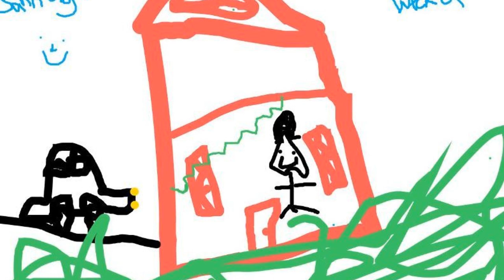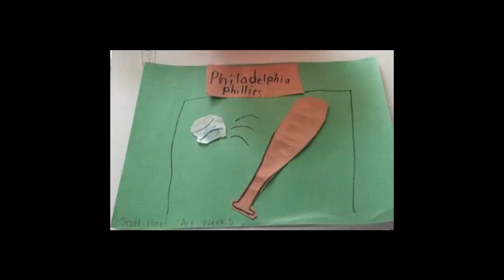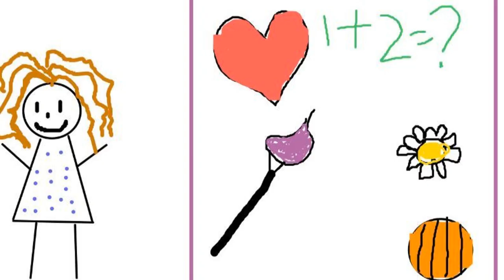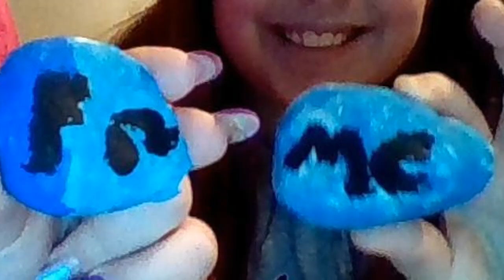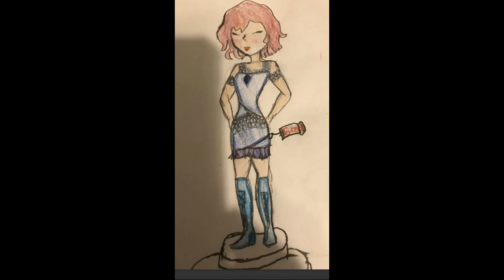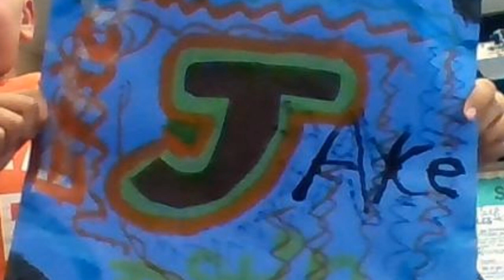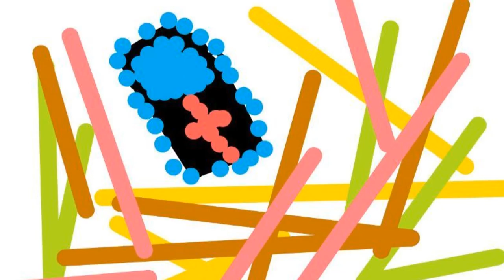4th Grade Art Show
C.E. Cole 2020 Virtual Art Show 4th grade